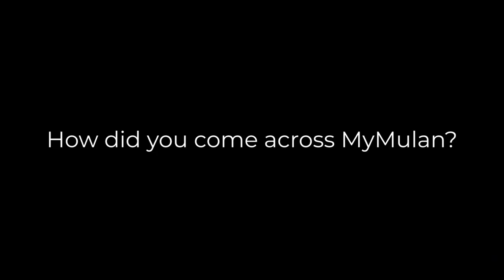Me and MyMulan | Adult Mulan | My Mulan Fantasy Dance Drama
My Mulan Fantasy Dance Drama
Follow the story of Chinese heroine Mulan across time in a magnificent blend of music, dance, theatre, and martial arts.

My Mulan Fantasy Dance Drama | Show
Feel immersed in the first original fantasy Mulan-themed dance drama of North America that is suitable for all members of the family. My Mulan Fantasy Dance Drama tells the story of a modern girl named Michelle who falters in her confidence during an audition. With a storyline that is expertly woven together across time and space, Michelle follows Mulan’s journey to find herself and dance with confidence again. The play features top musicians, dancers, and stage artists from China, the United States, and Canada for a 90-minute show with 16 dance segments across 6 acts.
Storyline

My Mulan Fantasy Dance Drama | Storyline
The story follows modern-day Michelle (formally known as Muzi) who is invited to audition for an important dance performance. At the audition, she loses confidence and dares not to compete with the excellent performances from other competitors. Soon after, she learns the ancient story of Mulan and is deeply drawn to her journey. The time shifts back to ancient times where the story focuses on Mulan, who grew up in a small village and was influenced by her father since childhood. When the foreign invasion comes, the peace and beauty of her life become broken. Mulan disguises herself as a man to join the army and fight against the enemy in place of her father, who was suffering from disease. In battle, Mulan leads the troops out wounded and defeated. With the encouragement of her comrades, she fights again to finally defeat the enemy leader Shan Yu. After the victory, Mulan turns down the reward and returns home to be with her parents. Emboldened by the story, Michelle returns to the stage to dance with confidence.